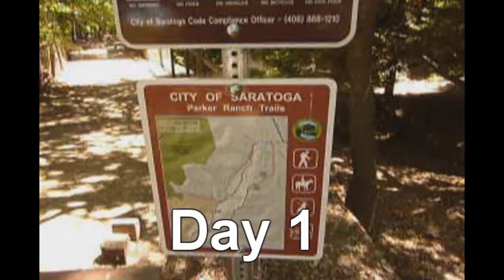@ HomE with G-Money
Went home for a weekend, and decided to go exploring nature with my littlest bro' G-Money. Baller.